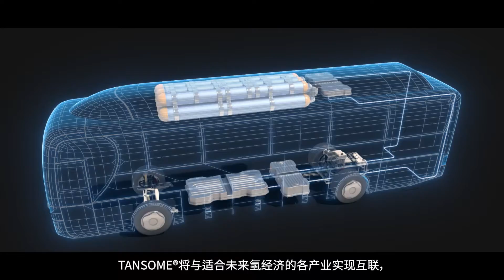탄소재료사업단 중국어자막